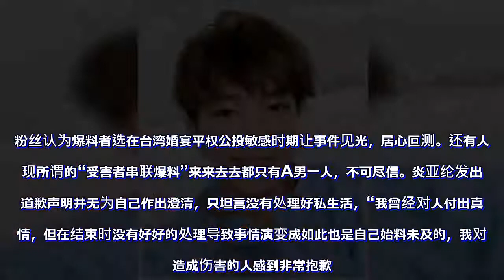错怪炎亚纶了? B男跳出来说出事情始末, 原来他没有劈腿, 也不是渣！网民: 真担心他崩溃自杀…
11月7日炎亚纶突然被爆料是同志，还同时劈腿3男，形象一度受挫，被网民怒轰：「同性不可耻，渣才可耻！」

但是爆料新闻疑点重重，炎亚纶经纪人指出三张照片炎亚纶的发型不一样，并非同时期的照片，而所谓B男和C男的亲嘴照片，根本是同一个人。粉丝认为爆料者选在台湾婚宴平权公投敏感时期让事件见光，居心叵测。还有人发现所谓的“受害者串联爆料”来来去去都只有A男一人，不可尽信。炎亚纶发出的道歉声明并无为自己作出澄清，只坦言没有处理好私生活，“我曾经对人付出真感情，但在结束时没有好好的处理导致事情演变成如此也是自己始料未及的，我对我造成伤害的人感到非常抱歉。”虽未正面出柜，但默认他与男性曾有过恋情。如今事情再有进展，主角中的B男现身受访，还原事情所有经过，护航炎亚纶没劈腿，强调交往时间无重叠，并在访谈过程中，心疼表示：「其实我还是很爱他……。」

时间点：
B男透露自己是在今年8月和炎交往至10月底分开，并表示A男和炎是从2016年交往到2017年；C男则在2017年底跟炎交往到今年初分手。

谈到炎亚纶劈腿事件，B男接受《苹果日报》访问，自称还是大学生，现年21岁，两人2018年暑假期间透过交友软体认识，强调出面说明，只是不希望外界误解同志圈感情复杂。据B表示，炎真的没劈腿，2016年至2017年和A男交往，后期数度提分手，A仍纠缠不清，甚至言词激烈，2017年底C男出现，进而交往。

B表示自己和炎交往后，A男看到他社群照片是在炎亚纶房间拍下，便私讯他提供亲密照表示自己才是炎的正宫，B男当下崩溃以为自己是小三曾崩溃，之后炎主动秀出对话纪录，才知道全程经过。A男向B要了跟炎的照片，“我就先传给他看。”不过B事后跟炎对质，炎也出示和A男对话，明确表示自己多次提分手，“但对方（A男）一直不想分，还认为自己跟炎亚纶还是在一起。”

被问到是否会和炎复合，坦言现在无法回答，只说：「其实我还是很爱他……」只是不知道还能否继续爱下去。

有传炎亚纶因这一次的感情风波后神隐，许多人找不到他，令粉丝担心不已。大陆微博流传一张粉丝私讯炎亚纶IG的截图，图中对话提到：「报导说华研找不到你，你在干嘛？」炎亚纶帐号回复：「我外婆在加护病房…。」简单的几个字不难看出他心情的沉重。考量到截图真实性，《ETtoday星光云》向友人关心情况，获得证实炎亚纶的外婆的确生病了，友人透露，面对外婆的病情及这次事件，炎亚纶心情很沉重，而蜡烛两头烧的炎妈妈虽然没有多说什么，但心情是既心疼又无奈。